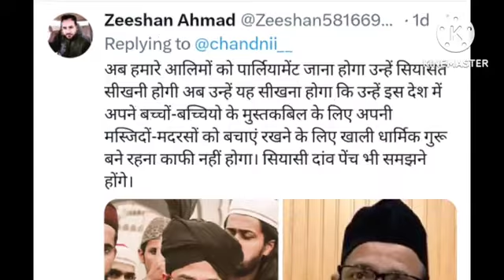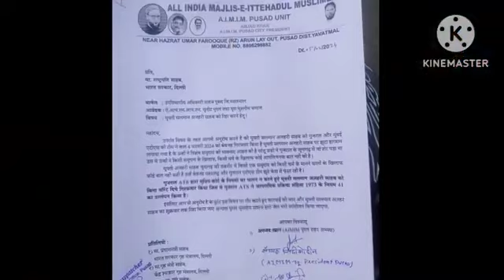मुफ़्तीसलमान अज़हरी क्या राजनीति में आएंगे, AIMIM ज्वाइन करेंगे || Mufti salman azhari news update